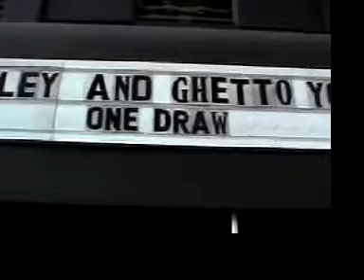One Draw at The Roxy w/ Damien "Jr. Gong" Marley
Our first gig at the Roxy with Damien Marley. We played there again the next year with him & then again with the great Dick Dale.